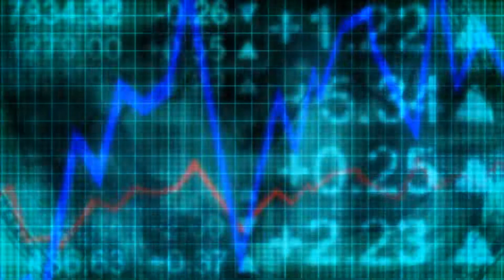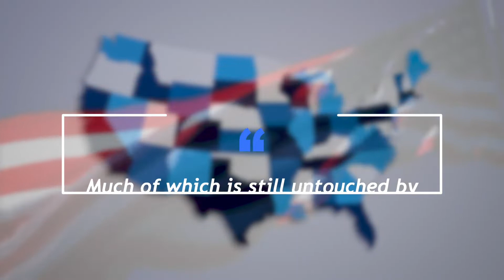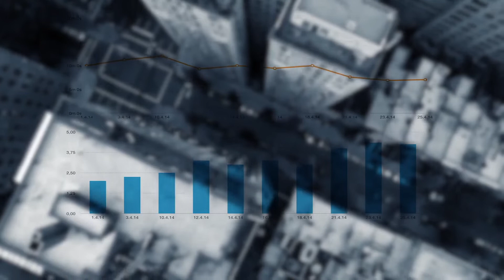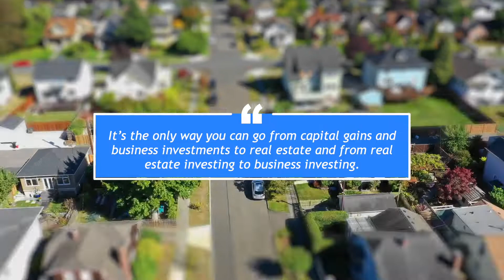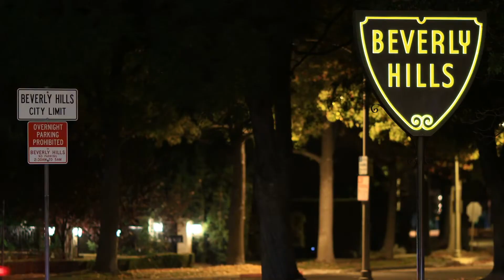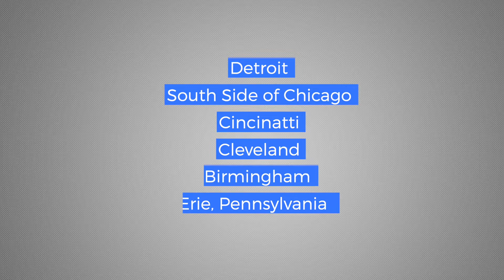Steve Glickman: The Difference Between Opportunity Zones and Other Zone Programs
Many zone programs have failed. What makes the opportunity zone project different? Join my discussion with Steve Glickman.

Opportunity zones cover a large part of the country. Businesses and residents can live there and take advantage of the tax benefits.

One big value it provides communities is that it aligns incentives between investors and communities to invest for a long period of time. It'll be interesting to see how this project plays out in the long run.

Have questions or topics you want me to do a video on?